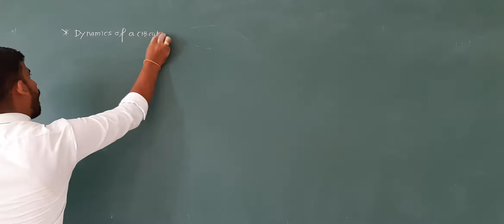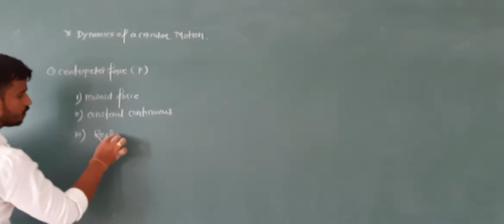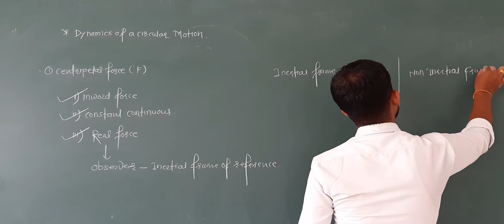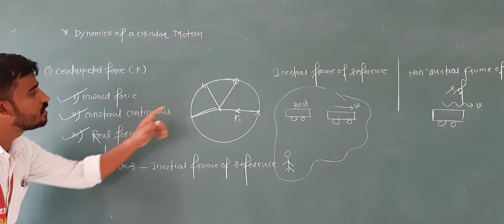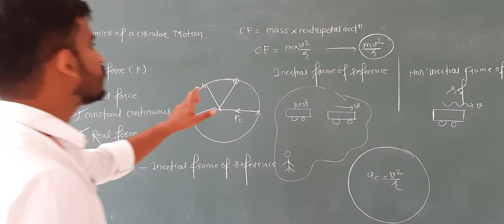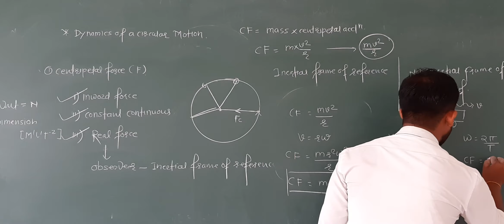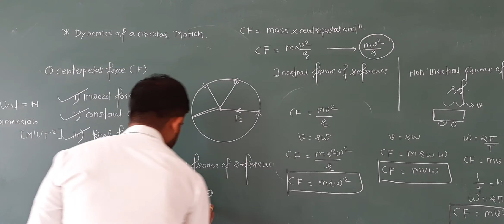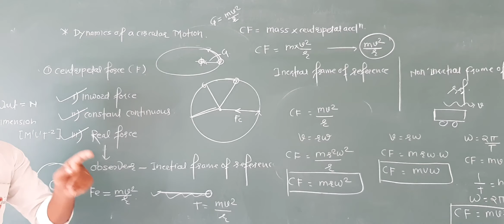Dynamic of circular motion